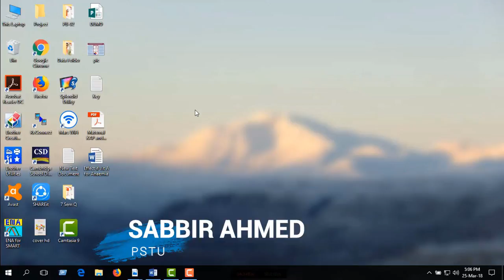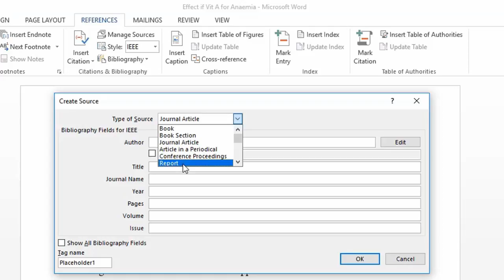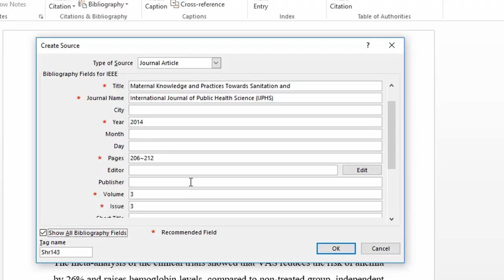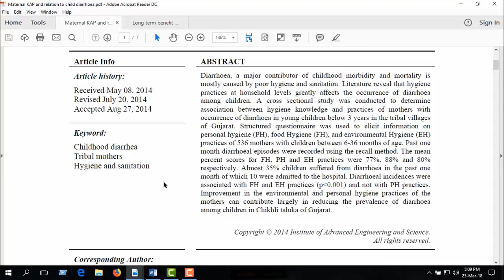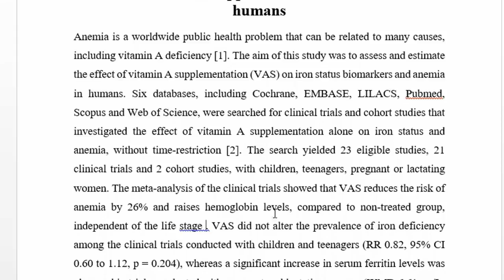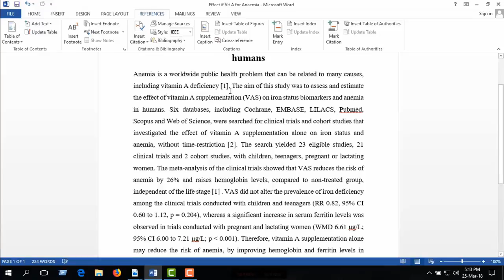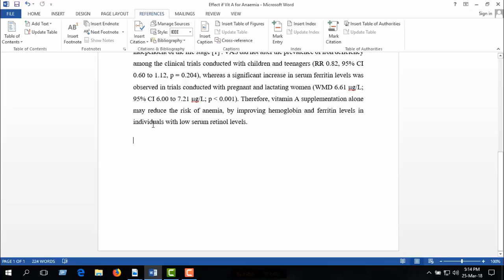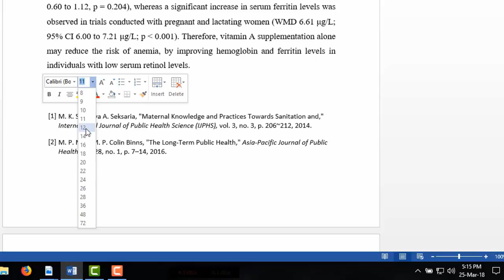How to Add Reference in Thesis Paper !! Microsoft Word !! Bangla Tutorial !!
Hello,
It's a common question to everyone "How to add Reference Properly" ? so, this video is for them, who  want to know how to add reference in Microsoft Word. In this Tutorial I show you how to add reference easily. This process is Standard and you can apply this method in every article. Such as: Research Paper, Thesis Paper, Presentation, Document Publication, Journal publication etc.

So, Let's Enjoy the video and learn an important and useful tricks.

4. How to Share YouTube Videos on Facebook with Big Thumbnail | YouTube Link Share | Large THUMBNAIL:

Thanks for being with us. See you my Next tutorial.
Stay tune and Learn Easy Tricks and More.